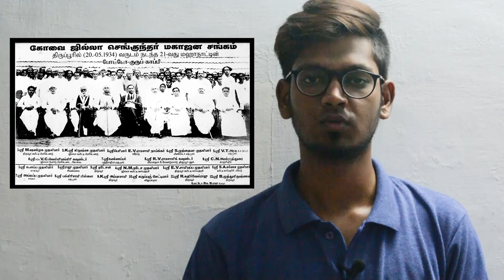செங்குந்தர்கள் ஏன் ? திராவிட கட்சிகளை புறக்கணிக்க வேண்டும்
செங்குந்தர்கள் ஏன் திராவிட கட்சிகளை ஆதரவு அளிக்கக் கூடாது என்பது பற்றி இந்த வீடியோ வில் தெரிந்து கொள்ளலாம்.   தமிழகத்தில் உள்ள 95% (வீவர்ஸ்) நெசவாளர்கள்  செங்குந்தர்கள் ஆவார்கள்.  இவர்கள் அனைவரும் பட்டு புடவை, கைத்தறி நெசவு லுங்கி, பட்டு புடவை,  வேட்டி, தயார் செய்து வருகிறார்கள். இவர்கள் அனைவரும் மிகவும் கீழ்த்தரமான நிலையில் இருக்கிறா்கள் இவர்கள் வாழ்க்கை தரம் உயர இவர்களுக்கு அரசியல் அமைப்புகள் எந்த உதவியும் செய்யவில்லை. இதற்கு ஒரு முற்றுப்புள்ளி  வைக்க வருகிற நாடாளுமன்றம் மற்றும் சட்டமன்ற தேர்தலில் நம் எதிர்ப்பை கட்டாயம் பதிவு செய்ய வேண்டும். மேலும் நாம் ஒரே குடையின் கீழ் அணிதிரள வேண்டும். 1932 ஆம் ஆண்டு மே மாதம் 20ஆம் தேதியன்று தந்தை பெரியார் பேறிஞர் அண்ணா சந்தித்த பேசி இருவரும் நண்பர்கள் ஆக காரணமாக இருந்தது திருப்பூரில் நடை பெற்ற "கோவை ஜில்லா செங்குந்தர் மாநாடு". அப்படி தமிழக அரசியல் தமிழின மக்கள் வாழ்வில் மாற்றம் ஏற்படுத்திய இம்மக்கள் வறுமையில் வாடுவது வருந்தக்கது.  இன்று அரசியலில் செங்குந்தர்கள் இல்லை இதன் பிறகு செங்குந்தர்கள் இல்லாமல் தமிழக அரசியல் இருக்கக் கூடாது. செங்குந்தர்கள் தமிழனத்தின் ஒரு அங்கம். தமிழனம் என்பது எல்லாரும் சேர்ந்தச் ஒரு சமூகம். வாழ்க செங்குந்தம் வெல்க செங்குந்தர்.